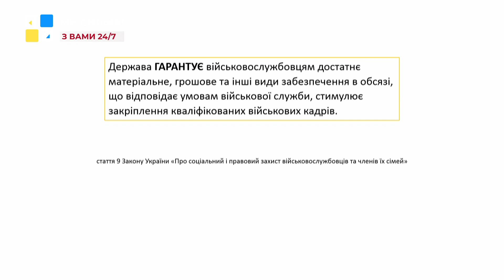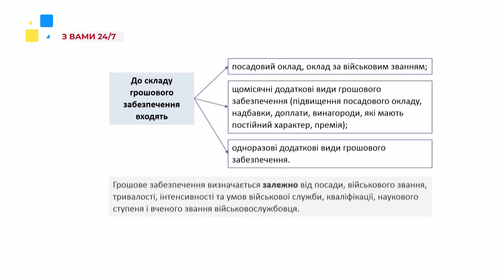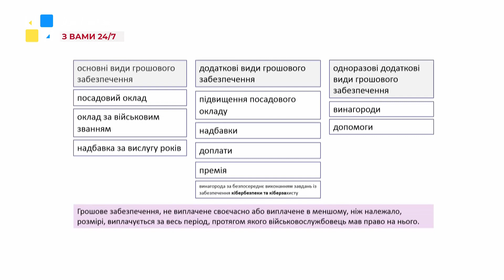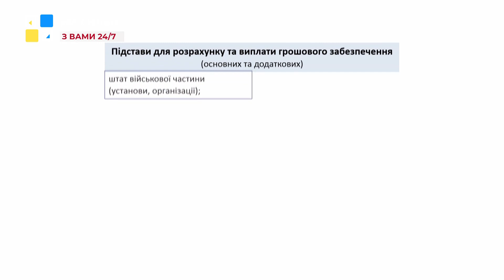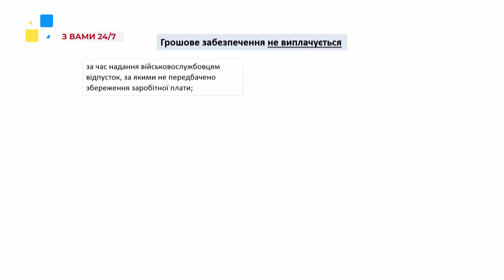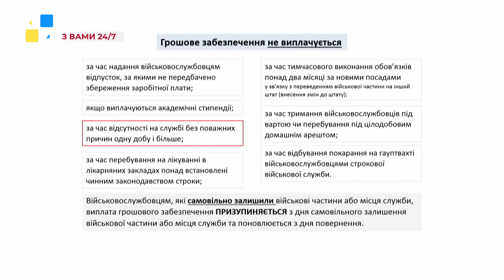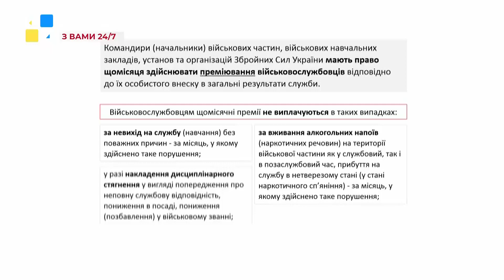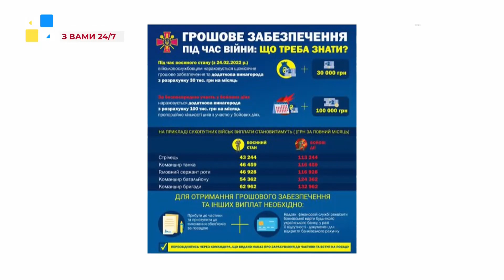Ярослав Жукровський про грошове забезпечення військовослужбовців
Про грошове забезпечення військовослужбовців у час воєнного стану - розповідає адвокат Ярослав Жукровський.

- В чому суть гарантованого матеріального та грошового забезпечення військовослужбовців?

- З чого складається грошове забезпечення військовослужбовця? Види грошового забезпечення.

- Підстави для розрахунку та виплати грошового забезпечення (основних та додаткових). Коли грошове забезпечення не виплачується?

- Як здійснюється преміювання військовослужбовців? Розміри грошового забезпечення військовослужбовців.

ТРК ПЕРШИЙ ЗАХІДНИЙ. Твій. СПРАВЖНІЙ!